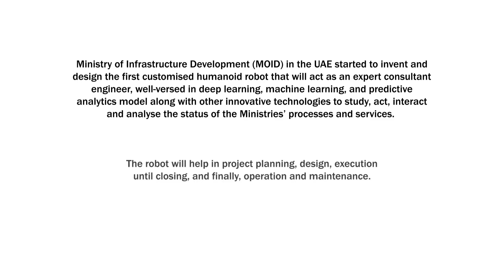MEP Engineered S01E18 | UAE to use humanoid robot for construction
UAE's Ministry of Infrastructure Development (MOID) has adopted innovation over the last few years. Under a government mandate, it is obligatory for all ministries to adopt and embrace innovation technologies in their organisation.

In this episode of MEP Engineered – a weekly series by MEP Middle East and Construction Week – Eng. Abdulrahman Omar Ali Alkholy, senior electrical engineer, Design Department, Ministry of Infrastructure Development, spoke to MEP Middle East on how MOID in the UAE started to invent and design the first customised humanoid robot that will act as an expert consultant engineer.

EDITING:
Ashford Fernandez

PRODUCER CONTACT
rajiv[.]pillai[@]itp[.]com